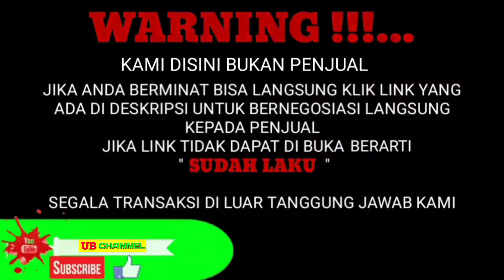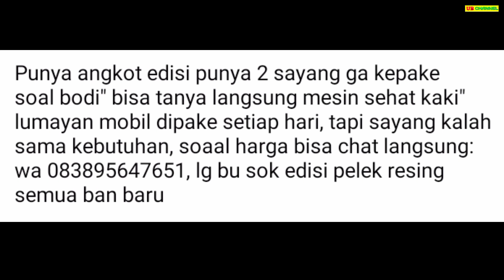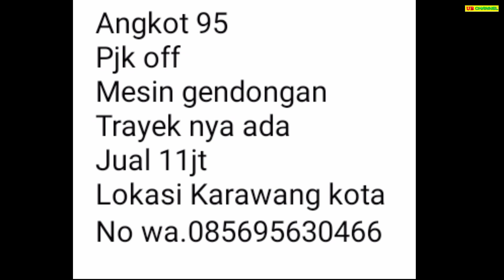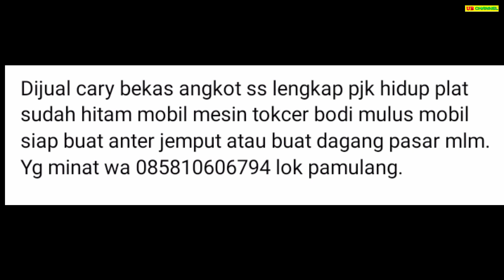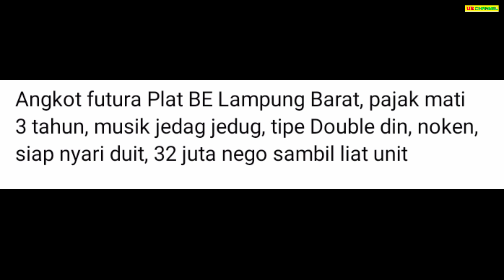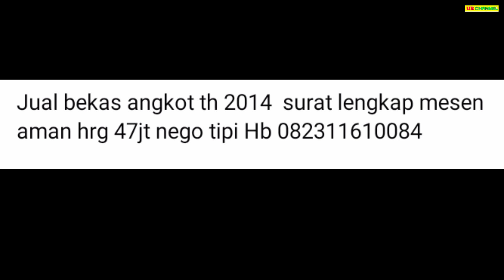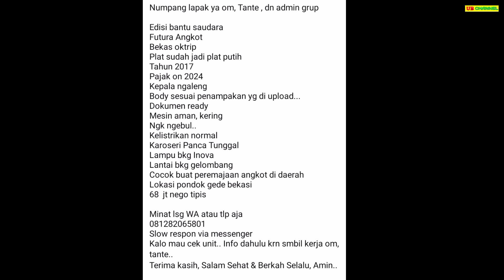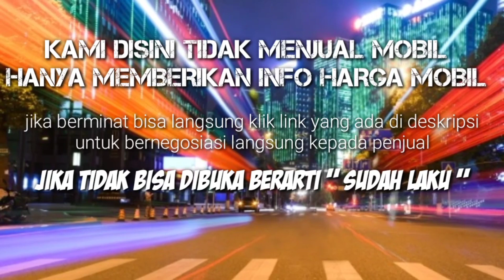HARGA MOBIL ANGKOT BEKAS HANYA 7 JUTA AJA MURAH BURUAN DIBELI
7 ANGKOT BEKAS MURAH HARGA MULAI 7 JUTA

AWAS PENIPUAN !!!...

7

9

17

20

57

68

70

Terima Kasih..